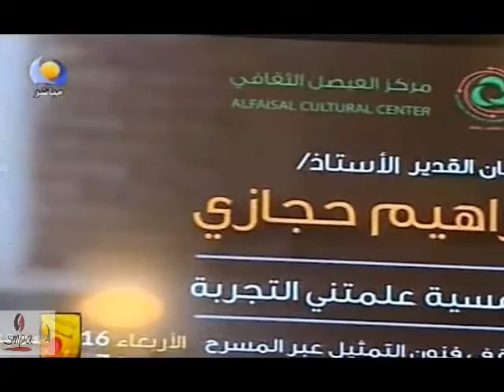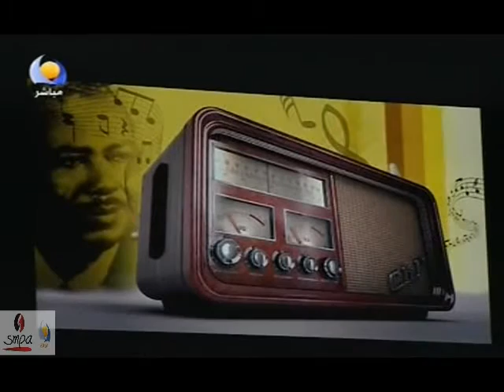الأستاذ الممثل القدير إبراهيم حجازي - أمسية علمتني التجربة وشهادات عنه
مساء جديد - 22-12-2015 - النيل الأزرق